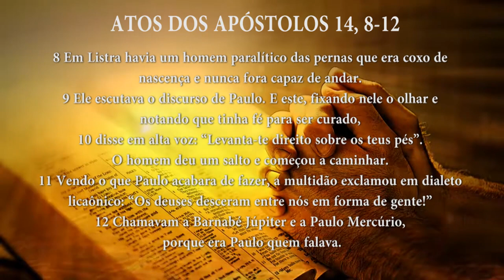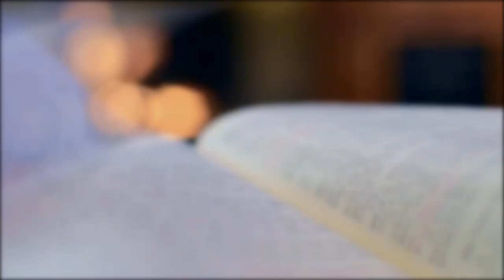PG PALAVRA DE DEUS MEDITADA (08/05/2023)